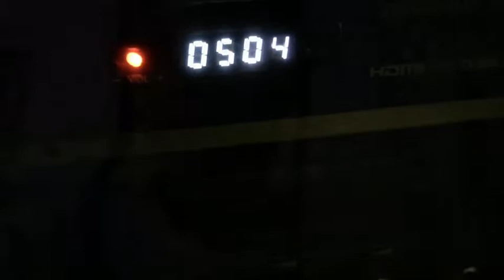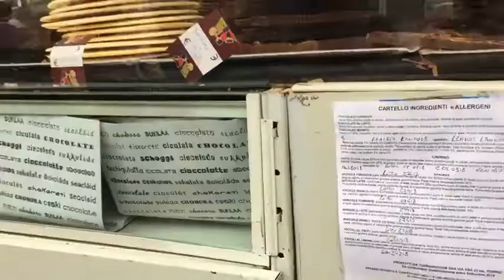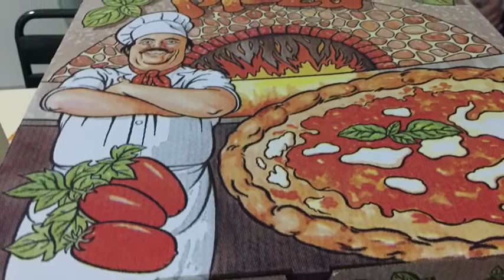Vlog a Perugia!!!😁